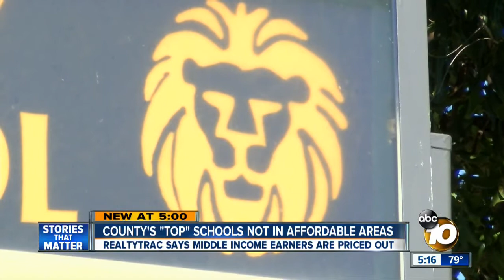County's "top" schools not in affordable areas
RealtyTrac says middle income earners are priced out.